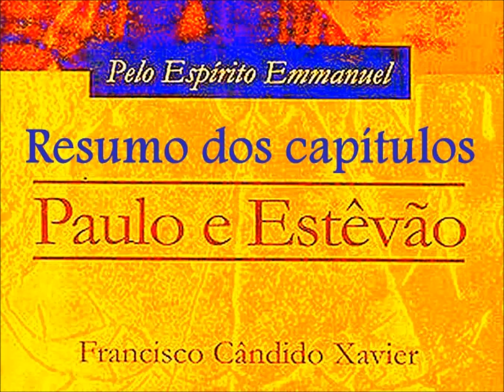Paulo e Estêvão audiolivro - resumo - cap. 4 - 2º parte